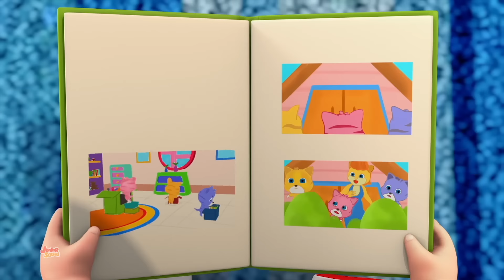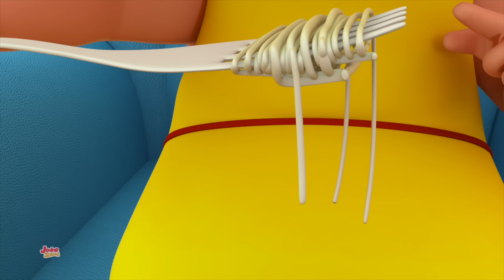Ha Ha Ha Halloween | Rimas para niños | Junior Squad Español Latino | Dibujos animados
Hola niños, bienvenido a nuestro canal Junior Squad Español Latino - Canciones Infantiles!
Mira esta colección de las mejores canciones infantiles divertidas para niños y rimas infantiles para niños.
A los niños les encantará ver estas canciones de aprendizaje preescolar y videos educativos con la mejor colección de videos para niños.